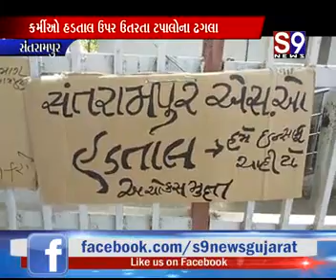સંતરામપુર પોષ્ટ ઓફીસ ડાકસેવક ની હડતાલ